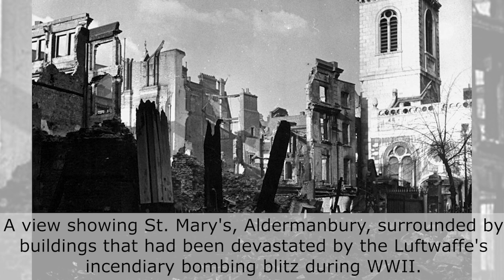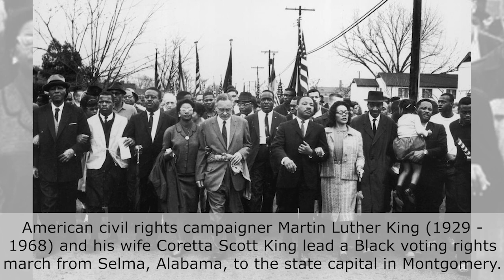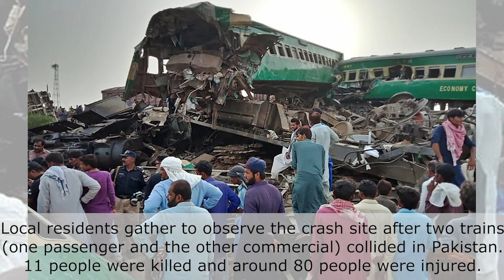Heartfelt Images That Will Move You: Incredibly Powerful Photos That Will Bring a Tear to Your Eye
Get ready to experience an emotional journey with some of the most powerful photographs ever taken. These images capture moments of love, loss, hope, and humanity, leaving a lasting impact on those who view them. From war-torn landscapes to inspiring acts of kindness, these photographs are a reminder of the beauty and tragedy of the world we live in. Join us as we take a closer look at each photo and delve into the story behind it. Get your tissues ready, because these images are sure to bring a tear to your eye.